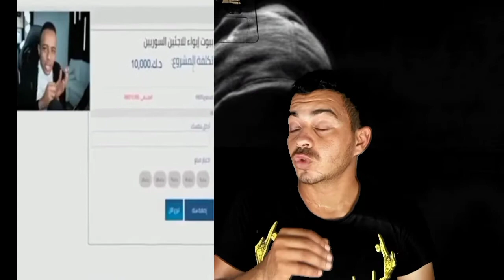حسن سليمان...ابوفله يهدي متابعينه عشرة سيارات اخر موديل..حقيقه ابوفله بالتفاصيل لايفوتك بداية ابوفله